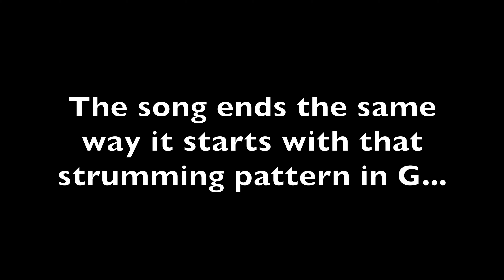ERIC CHURCH - Bad Mother Trucker GUITAR LESSON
This is a beginner level guitar lesson going over the chords and simple riffs in Eric Church's new single, "Bad Mother Trucker" If you enjoyed watching and found it helpful, please like, comment, and subscribe!
Song is in the key of G, Standard tuning.
-Steve